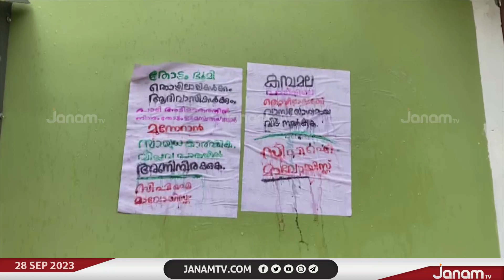വയനാട് കമ്പമലയിൽ ആയുധ ധാരികളായ കമ്മ്യൂണിസ്റ്റ് ഭീകരർ KFDC ഓഫീസ് ആക്രമിച്ചു